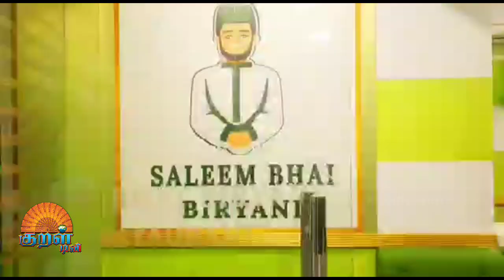Grand opening Salim bhai biryani. opening.Chief guest director | Actor Ameer Actor Ameer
Grand opening Salim bhai biryani.  opening.Chief guest director. Actor Ameer .Arcard road alwarthirunagar. Chennai 87